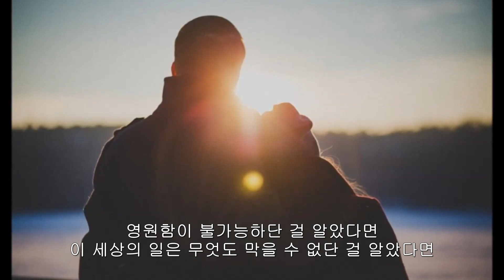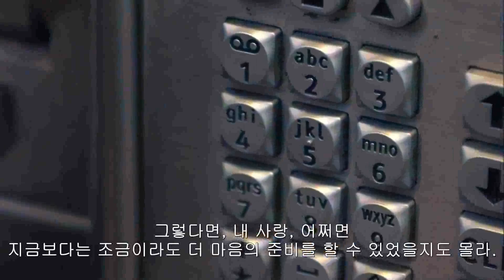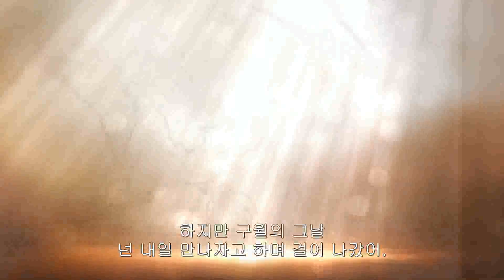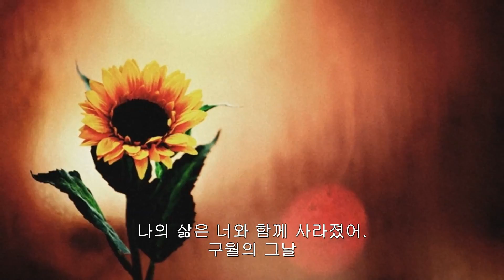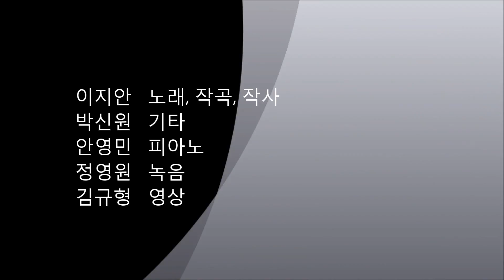지안 Zee Ann September Day 구월의 그날 (한글 자막)(Korean subtitle)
제가 처음으로 작사 작곡을 한 노래입니다. 음악 선생님께서 골라주신 September, heartbreak, grey라는 단어를 넣다 보니 슬픈 가사를 만들게 되었습니다. 구월의 어느 날 우연한 사고로 연인을 잃은 후 그리워하는 마음을 표현한 노래입니다. 이 노래의 영향 때문인지 그 후로도 아픈 이별을 소재로 한 곡을 몇 개 더 만들었어요.

제 노래를 우연히 들으신 김규형 선생님께서 동영상을 만들어주셨습니다. 감사합니다.